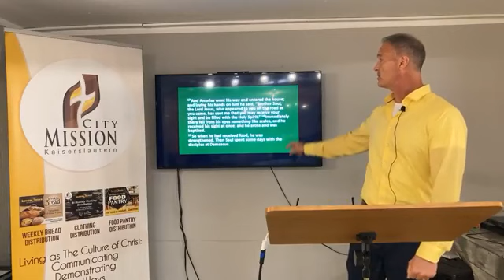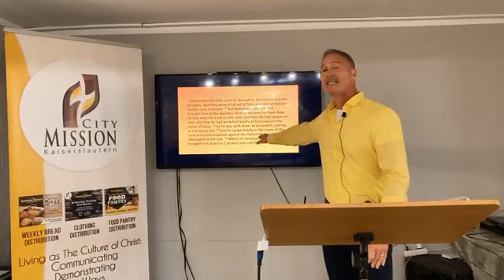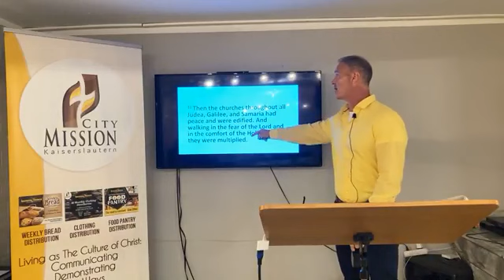The Book of Acts the Apostles: E10 Turning Point in Church History, Chapter 9 (cont)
►► GIVING
      If you were blessed by The Message, consider donating as we continue being the extended Hands and Feet of Jesus